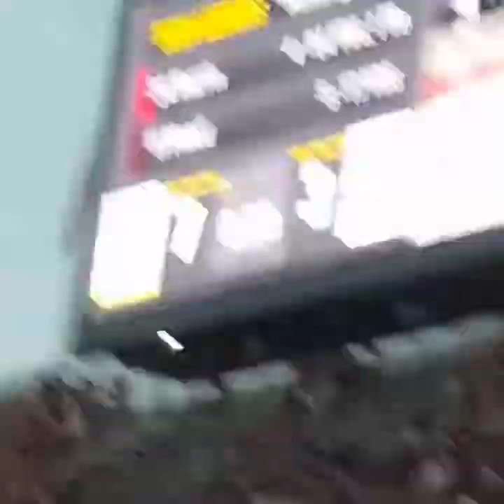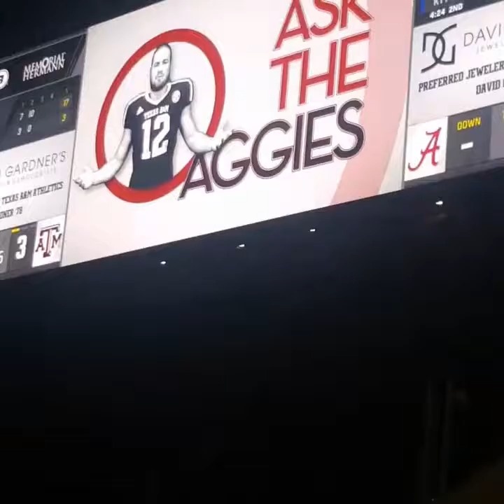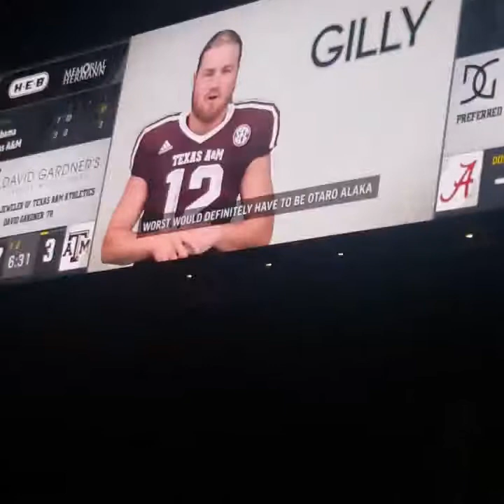Texas A&M vs Alabama